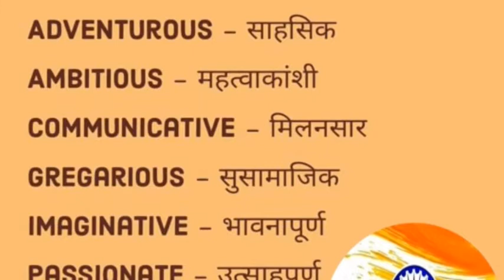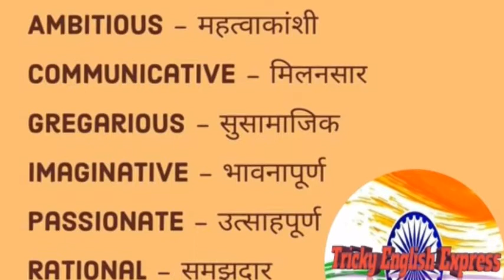Smart Personality Related Words By Ravi Singh/Personality Vocabulary/Personality Improvement Words 💯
💮One word substitution Denoting Sounds For Airforce, Navy and all Competitive Exams 💯
Spelling Test 5.0 For Airforce and Navy💯
Mis-Spelt Words/Spelling Test 4.0 for AirForce and Navy by Ravi Singh💯